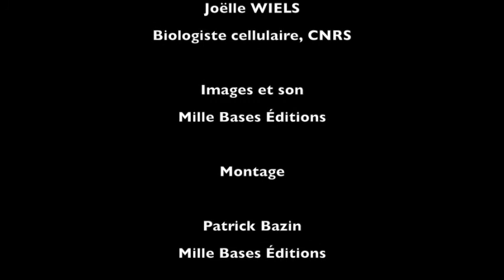Assises 2010-05 Travail mondialisé, inégalités et droit, synthèse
Assises de l'IEC "Vous avez dit féministe?", Paris, 4, 11, 18 et 25 octobre 2010. Session 1: Travail mondialisé, inégalités et droit: les nouveaux contours de l'engagement féministe.
Avec Brigitte Grésy (Inspectrice générale des Affaires sociales)